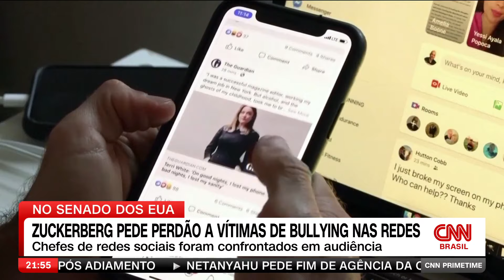Meta e Tik Tok são confrontados por segurança infantil | CNN PRIME TIME